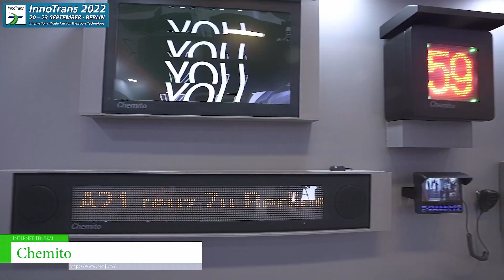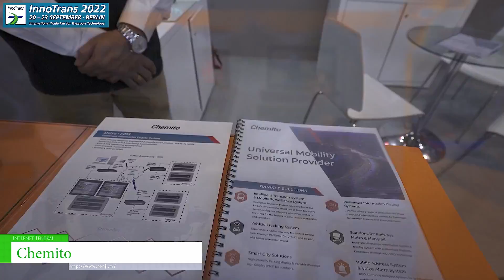[InnoTrans 2022] Operation management display system - Chemito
The future of mobility.
International trade fair for transport technology.